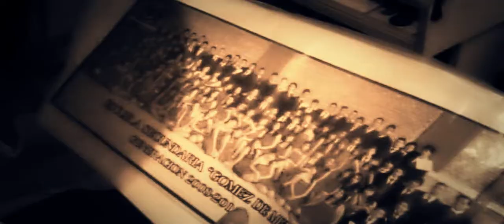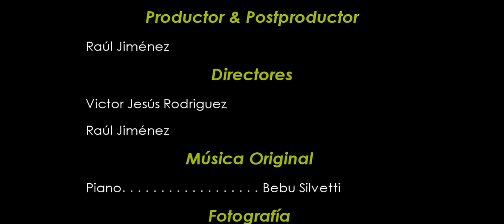Un Lindo Mensaje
ABREME ABREME!!!  ↓↓↓↓
Cortometraje ganador de medalla de bronce, realizado para la participación del Concurso Latinoamericano de Proyectos de Computo o mejor conocido como "Proyecto Multimedia 2013".
El cortometraje habla sobre Marisol, y su historia. Un día al recibir una llamada, Marisol queda en "shock", ya que, le avisaron que su mejor amigo en todo el mundo había fallecido gracias a un accidente vehicular. Ella después de colgar el teléfono se dirige lentamente a recordar todos y cada uno de los momentos vividos junto a Fernando, su amigo. Marisol se da cuenta que fue demasiado egoísta consigo misma y con los demás al no demostrar y expresar lo importante que son las personas en su vida, se da cuenta que nadie tiene la vida asegurada y que nunca sabes cuándo puedes perder a un ser querido, lo más importante es que aprendió que nunca es tarde para pedir perdón, abrazar, querer y demostrar su cariño.